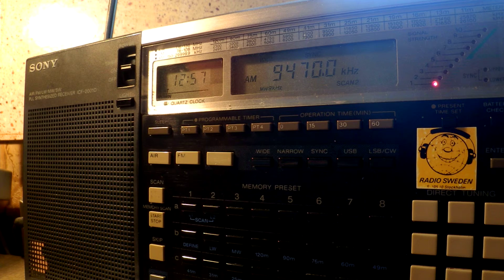06 02 2016 Radio Free North Korea in Korean to NEAs 1256 on 9470 Tashkent